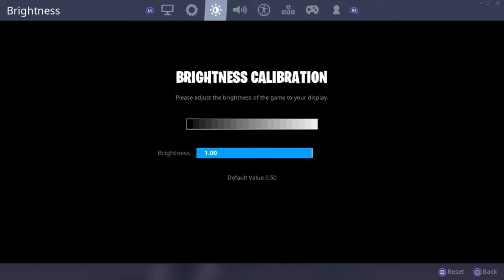Duos With TylerGT